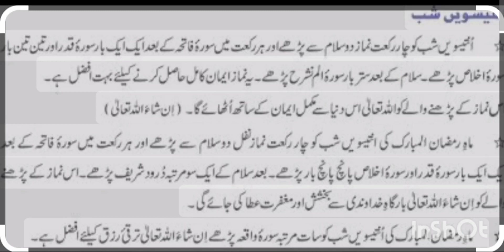29we shabe qader ki nafil namaz#denislam